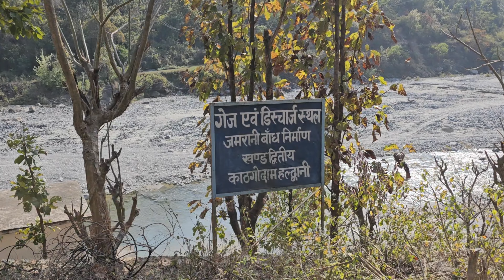Thar offroading at work in jamrani river🚩✌️Offroading tharlover jamraniriver 💯✔️✔️